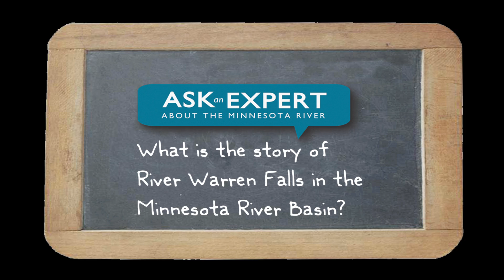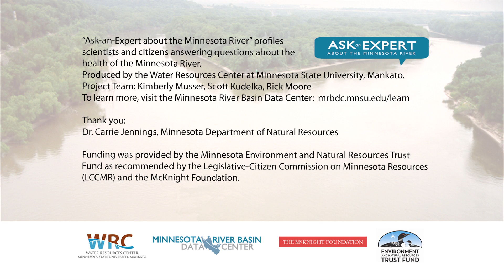Ask an Expert- Geology- River Warren Falls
Q: What is the story of River Warren Falls in the Minnesota River Basin?